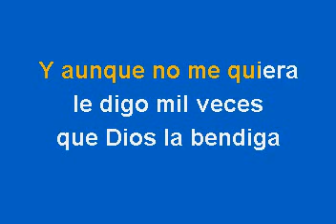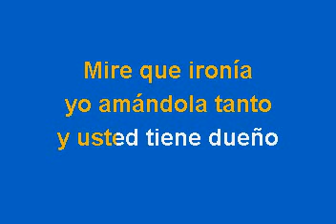Emilio Galvez Señora Bonita Karaoke